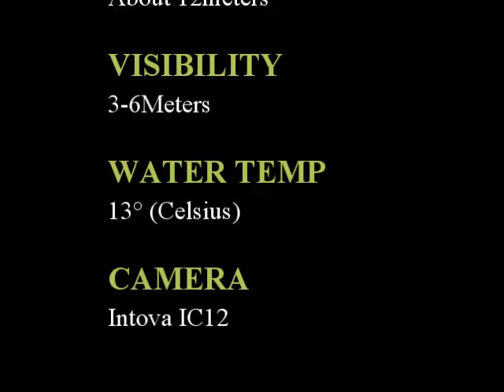2011-09-03 - Army Bay - New Zealand - Snapper shot (blocked view - FAIL!).MP4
Well, not much to say apart from EPIC FAIL haha very tasty snapper I must say:)